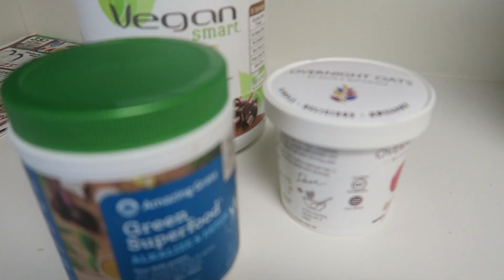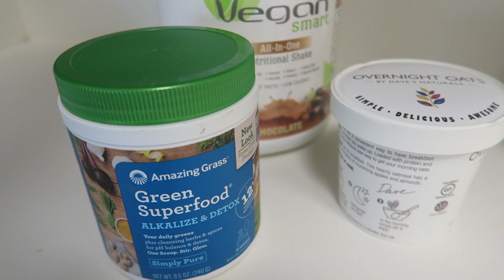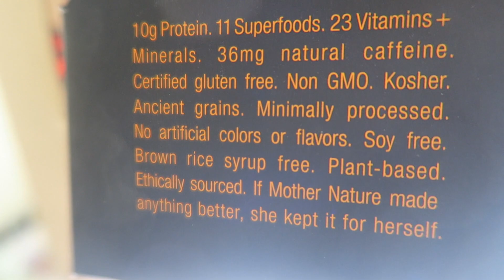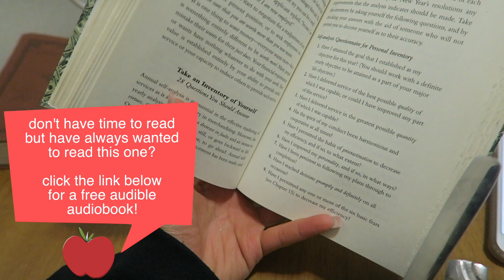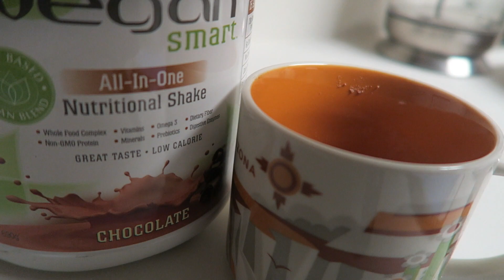full day of eating // vegan time-restricted eating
-ANI Brand barefoot vegan shoes (if you use "AMANDA" $5 will be donated to Mercy for Animals)
-Vegan Smart protein

Why Go Vegan? Watch these videos/documentaries:
-The Best Speech You'll Ever Hear
-Cowspiracy
-Earthlings

FAQ
What camera do you use? Canon G7x